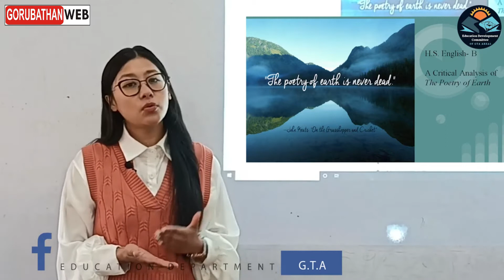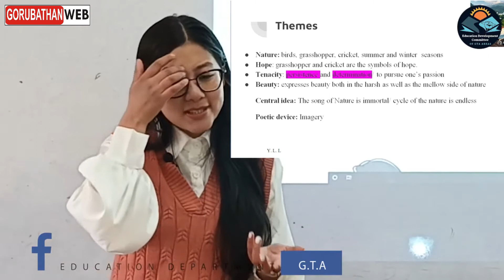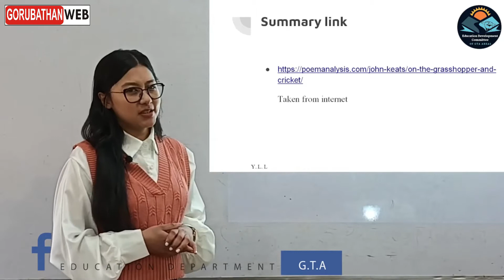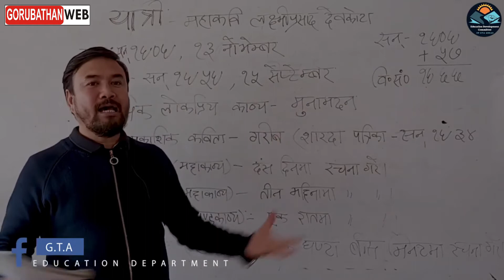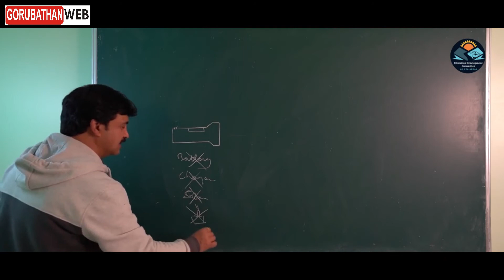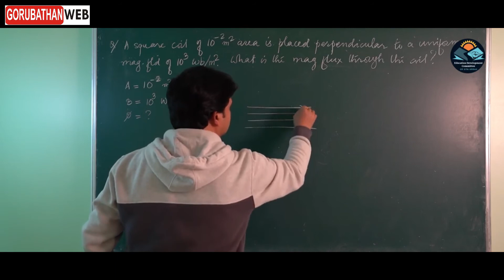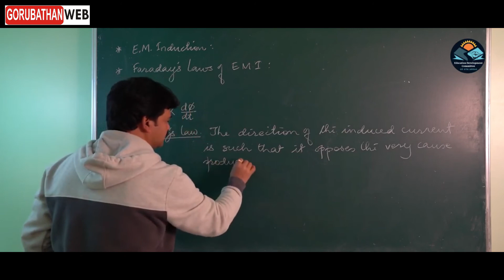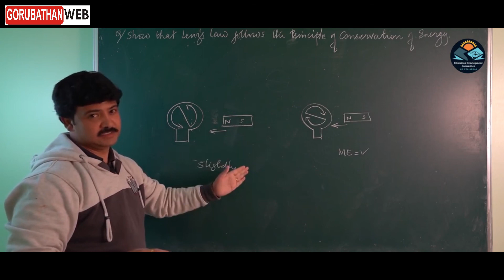Class–XII#Online Class# 31-01-2022# Arts, Science & Commerce#Education Development Committee#GTA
Class–XII# Online Class# 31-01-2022# English & Nepali(Arts, Science & Commerce) & Physics (Science)# Education Development Committee# GTA.

Online Class - 2022# Education Development Committee# GTA

1. English - Analysis of The poetry of Earth -  (Art, Science & Commerce) :
Ms Yangchen L Lepcha
Asstt. Teacher
Simkuna Sai HS School
Darjeeling

2. Nepali - यात्री (Laksmi Prashad Dewkota) - (Art, Science & Commerce) :
Sri Pawan Gurung
Asstt. Teacher
St. Roberts HS School

3. Physics - Electromagnetic Induction - (Science) :
Sri Anil Sunam
Asstt. Teacher
Darjeeling

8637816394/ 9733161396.